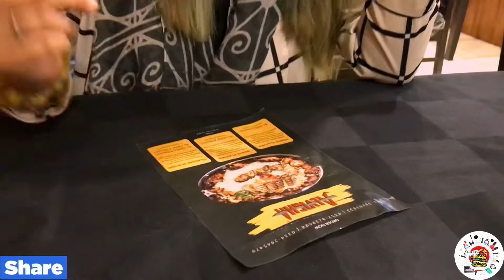Alvigha Classic Platter Review Vlog | 7 tarha k kebabs | Karachi Restaurants | Arabic style platter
Hi My FAM this is me Malaika Hameed your Host so guys this video is all about Arabic Kebabs platter in Alvigha Restaurant and trust me it was fabulous I have no words for it.

We ordered 👇
Classic platter for 2 person 1300/- with Tax
Soft drinks 70/- each
Water bottle 60/-

Total damage 1500/-

Taste 09/10
Ambiance 6/10
Service 8/10
Price 10/10